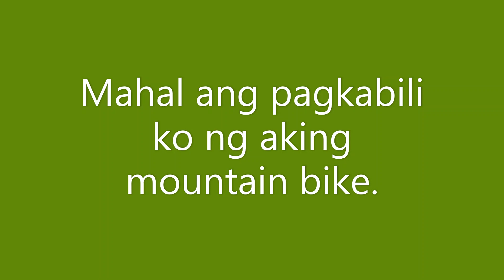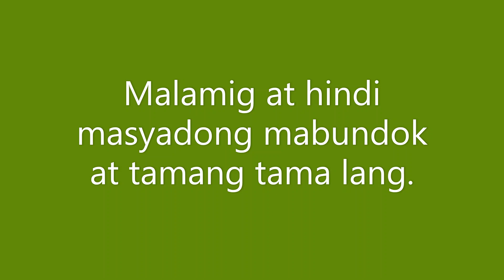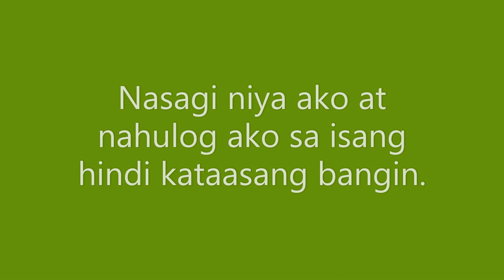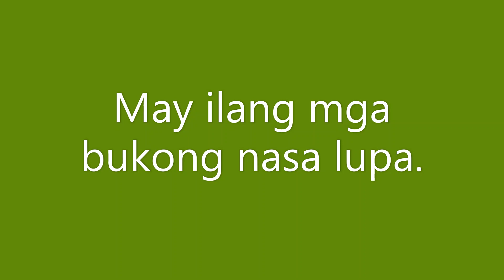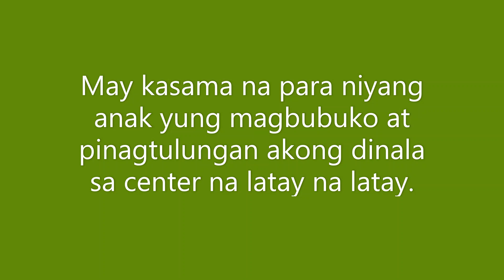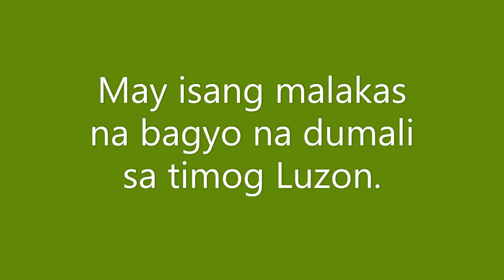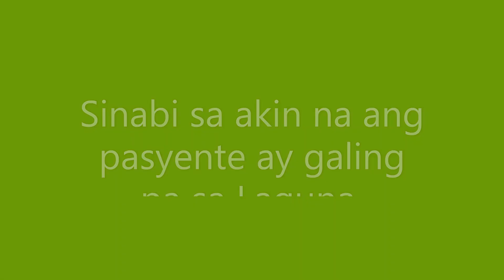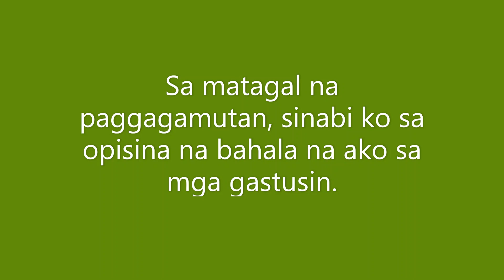TAGALOG SHORT STORIES Ang Magbubuko FICTION Philippine Language Written By Gerry P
2020 TAGALOG SHORT STORIES Ang Magbubuko FICTION Philippine Language Written By Gerry P